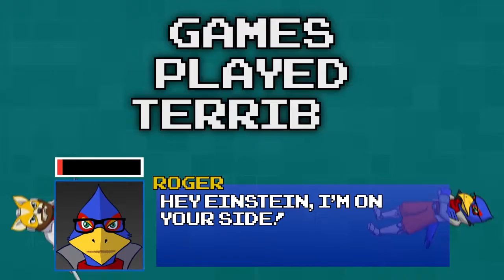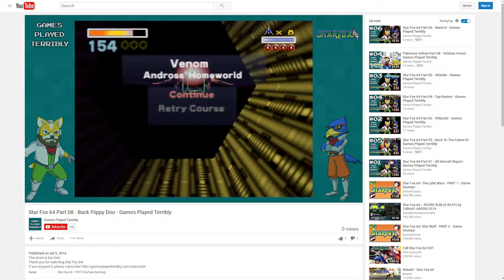Star Fox 64 Part 08 - Back Flippy Doo - Games Played Terribly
This brain is too fast.